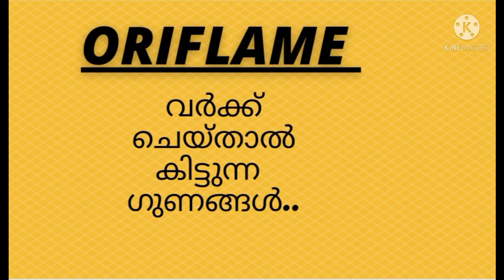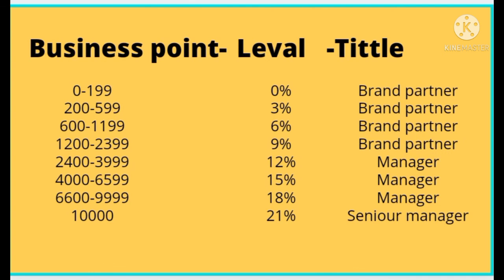ORIFLAME business opportunity's, ayanchery vlog Neethu, Malayalam review, how to success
any one intrested to join our team please wats me 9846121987 how to success oriflame businees, how to easy to do, oriflame bisiness opertunitess malayalam. carier devolpment, how to join oriflame, oriflame business is posible, how to easy to achieve top leval.